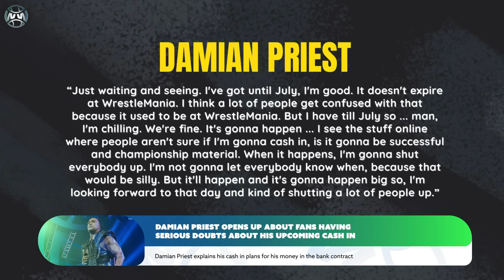Damian Priest CAN NO LONGER Cash In For THIS Reason… (Naomi and WWE Superstars INVADE AEW)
Damian Priest is still the WWE Money In The Bank contract holder but why hasn’t Damian Priest cashed in his contract? Damian Priest recently opened up about what’s stopping him from cashing in the Money In The Bank. Naomi, Bayley, Tamina (WWE Superstars) invaded AEW Dynamite this week for Mercedes Mone (Sasha Banks) AEW debut

Latest Wrestling News & Rumors:
0:00 Intro
0:27 Damian Priest cash in
4:57 WWE Superstars invade AEW

About WrestlingWorldCC:
Covering the latest wrestling news and storylines in pro wrestling, WrestlingWorldCC provides daily video coverage on all things wrestling. Each day we will go over the hottest wrestling related topics from WWE, AEW, Impact Wrestling and more wrestling companies. We'll provide insight and a deeper look at the latest WWE news, WWE rumors, Wrestling News, Wrestling Rumors, WWE Breaking news, Storylines, and all things pro wrestling.